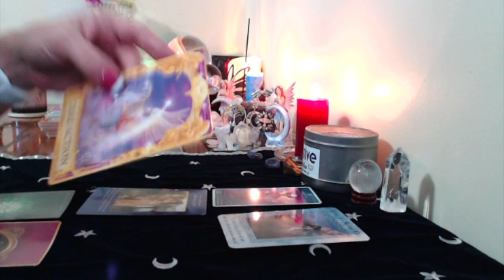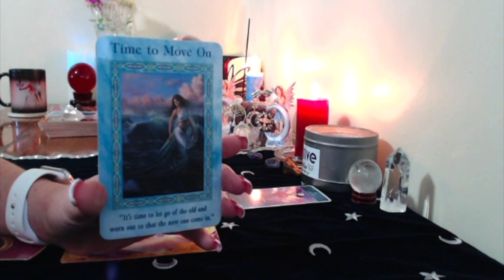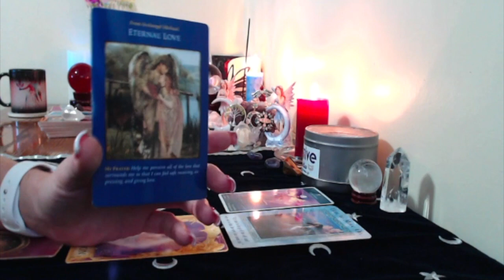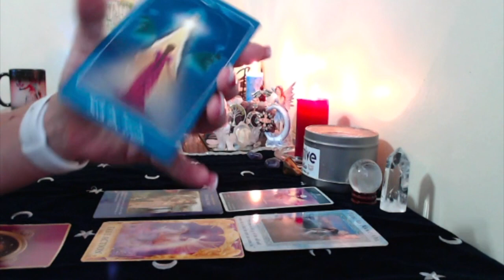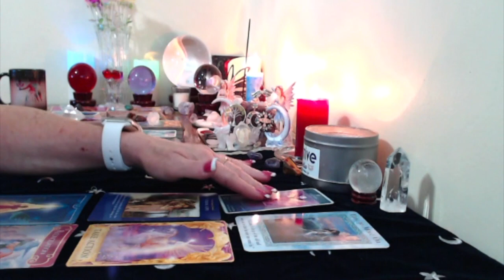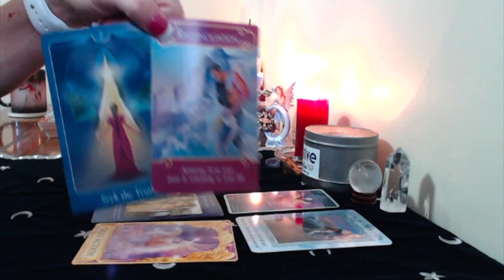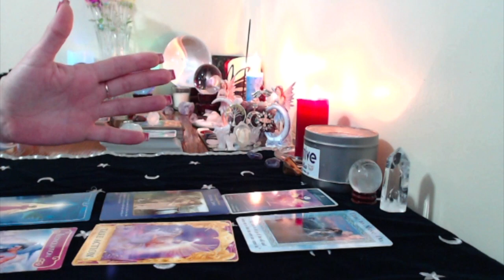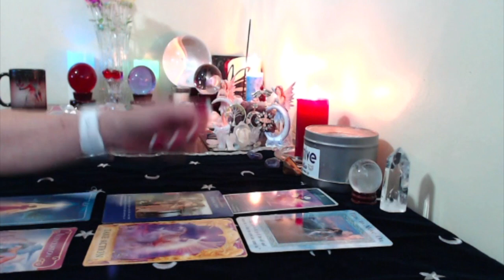Daily Messages For All Signs, August 17,2017 SPIRITUAL SOULMATE CONNECTION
3 Cards .past present and future $20
6 cards .A little more information. $40
10 Cards .A lot more information, no clarifiers $85
 14 cards tells the entire story,  with clarifiers usually more  Than 14 cards ❤️ Reading $100
30 Card Angel Card Reading,, Love reading,, An extensive reading $175
3 questions love and career, 30 minutes or longer $125
5 questions, love and career, $150 60 minutes, or longer
Heart shaped love reading for two $185  60 minutes or longer